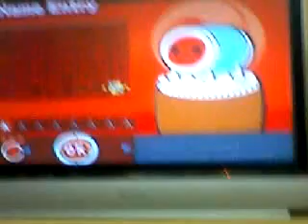太鼓の達人-play-090703-04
太鼓の達人-play-090703